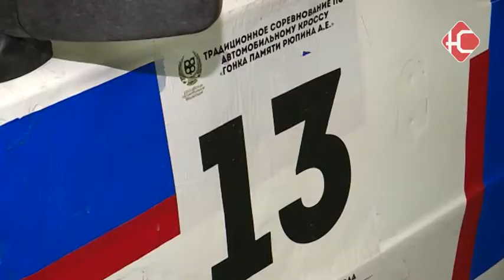Женщина на льду.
Женщина на льду. 4 марта в Нефтеюганске состоится открытое первенство по ледовым гонкам. Порядка 30 экипажей из нашего округа, Ямала и ближайших областей померятся мастерством и силами моторов на специальной трассе. Стоит отметить, что в этот раз впервые в заездах примет участие единственная женщина-пилот. Анастасия Грибова будет бороться за победу наравне с мужчинами.